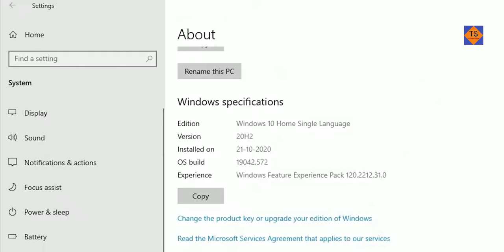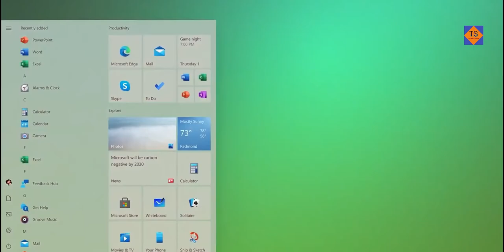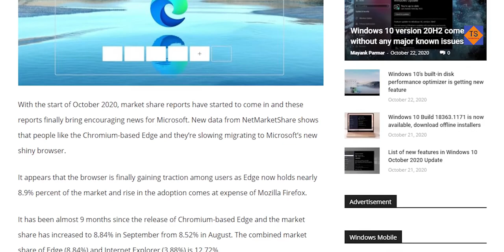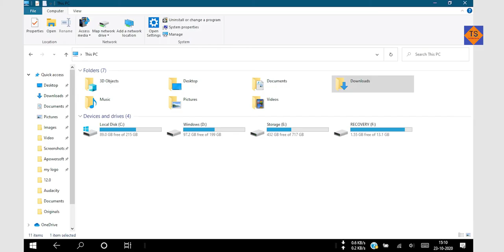5 New Features of Windows 10 October 2020 Update 20H2 in Hindi | Mr. Yagya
5 New Features of Windows 10 October 2020 Update 20H2 in Hindi | Technical Secure

✅Hello dosto, Windows ne apna new update October 2020 update release kar diya hai aur ye saal me hone walw 2 major updates ka dusra part hai jiska naam hai 20H2 yani ki 2020 ka second half. To is video me kai naye features aur improvements kiye gaye hai jaise new theme aware start menu, new preinstalled chromium based Microsoft edge aur bhi bhot kuch. Watch this video to know more.

windows 10 october 2020 update features
what's new in windows 10 october 2020 update 20h2

✅About: Mr. Yagya is a YouTube Channel Here you can find mobile & computer technology tips and tricks and tutorials in the Nepali language. New Video is Posted Every week :)